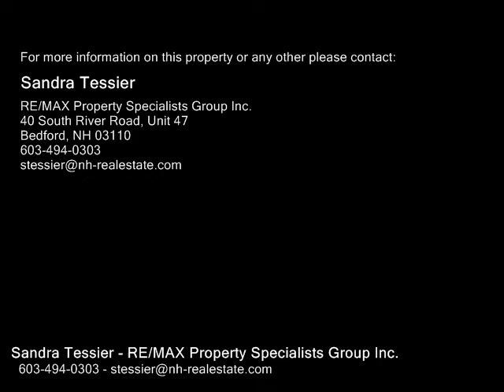7 Ellie Drive, Merrimack NH 03054 - Single Family Home - Real Estate - For Sale -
7 Ellie Drive, Merrimack NH 03054  Single Family Home  Real Estate  For Sale   This home is a 4 bedroom Colonial which is close to major employment centers, commuter routes, shopping and schools!!  It features a masterbedroom with bath and walkin closet.  The family room has a gas fireplace.  There is hardwood flooring in the family room, kitchen, living room and dining room.  The finished lower level has a game room and office. This property has the convenience of public water and sewer and natural gas heat, hot water and central air.

Sandra Tessier
RE/MAX Property Specialists Group Inc.